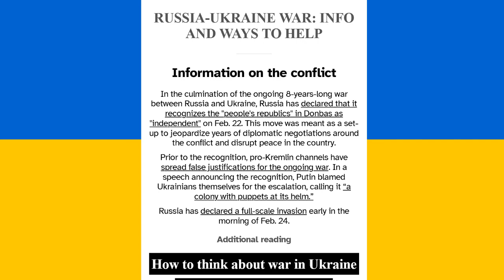Hunter Plays: Dead Space [PART 14]